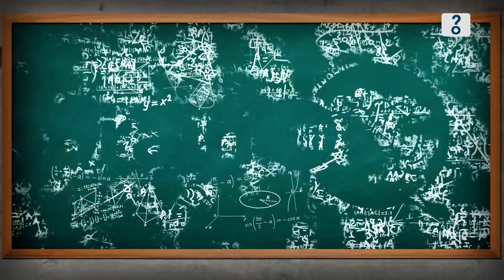BrainStuff: Outtakes and Bloopers - Part 2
Watch your favorite BrainStuff hosts goof in this second collection of hysterical outtakes from various episodes.